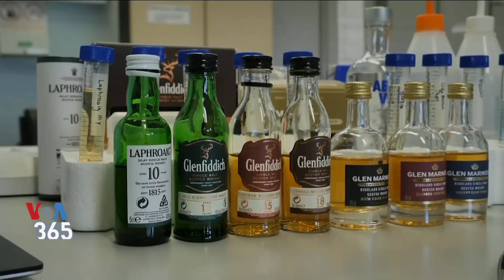ساخت زبان مصنوعی که می تواند تقریبا صد در صد مزه ها از جمله انواع ویسکی را تشخیص دهد